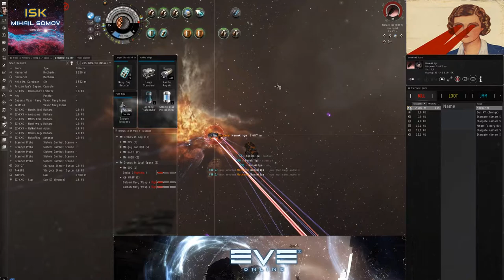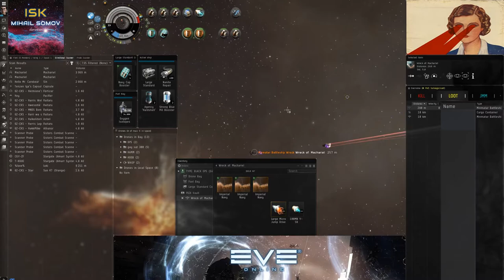Eve Online: TYPE: BLACK OPS Trigger [Machariel x 2 - 4.5 Bill]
Салют YouTube!
Играю в Eve Online, занимаюсь pvp с приятелями.

Играй и ты, это сумасшедшая игрушка с увлекательным миром!

Ингейм: stelsing | Mihail Somov